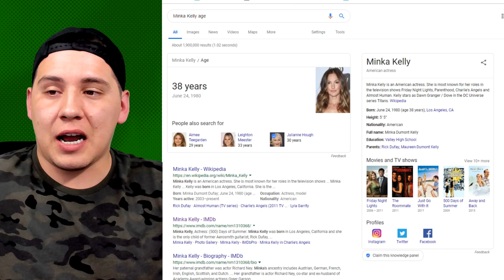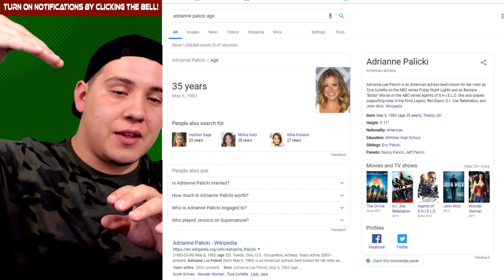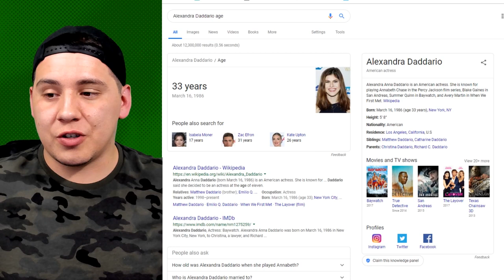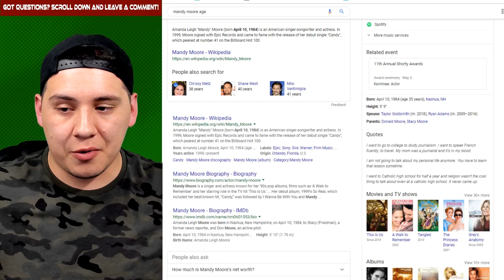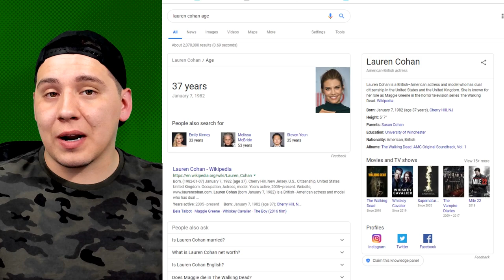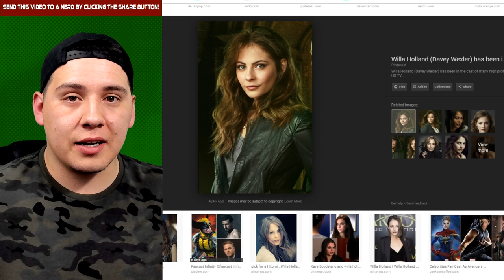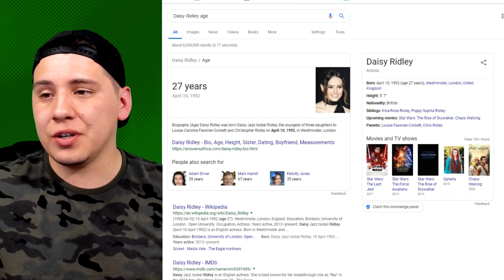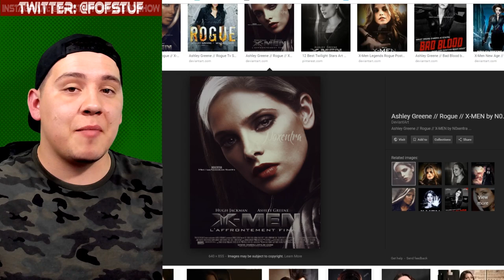MCU X-Men Fancasting #10 Anna Marie / Rogue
Did you guys like my casting choices for Rogue?

Did you like my quick art at the end?

Let me know what you thought about this list down below in the comments!

Did you have a actor for Rogue that I missed? let me know!